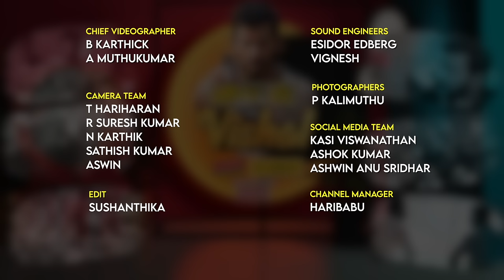'BJPல சேர போறியாமே'னு Udhayanidhi கேட்டான்! - Vishal | Annamalai | Seeman | Vijay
Witness a groundbreaking moment as Actor Producer Vishal addresses his political entry, shares insights on prominent politicians like Annamalai, Seeman, and Vijay, and provides explanations for controversial statements in this exclusive first part of the Vikatan Press Meet.

Join us as Vishal navigates through the intricacies of politics and entertainment, offering a unique perspective on current affairs and societal issues. This candid and engaging discussion is a must-watch for every cinephile and political enthusiast.

Chapters
02:21 Intro
05:30 Vishal Political Entry
07:15 Most Eligible Bachelor Vishal
11:03 About Vijay's political entry
13:06 About Anbil Mahesh
15:01 About Annamalai
16:30 About Raadhika Sarathkumar
18:36 About Seeman
20:28 About Udhayanidhi Stalin
24:08 About Vijayakanth and Vijay Prabhakar

Location Courtesy:
The Residency

Maara Washing Powder: மாறாத வெண்மைக்கு மாறா வாஷிங் பவுடர்
GT Holidays / Tagline : South India's  No 1 Travel brand

Coordination
Na Kathirvelan

Host
Sudharshan Gandhi

Vikatan Team

Ve Neelakandan        My Bharathiraja         Ma Pandiarajan
R Saran                      R Srinivasan           Sakthi Tamilselvan
Vidhya Gayathri         Thulasidharan            Manobala
Shajan                        Aravind Raj              Jeeva Ganesh
Nandhini                      Boobalan                   Karthikeyan
J Saravanan                Rekha Sri                   Tharika
Sajana

Chief Videographers
B Karthick
A Muthukumar

Camera Team
T Hariharan
R Suresh Kumar
N Karthik
Sathish Kumar
Aswin

Edit
Sushanthika

Thumbnail Artist
Santhosh Charles

Channel Manager
Haribabu

Sound Engineers
Esidor Edberg
Vignesh

Kasi Viswanathan
Ashok Kumar
Ashwin Anu Sridhar

Photo Editor
Rajasekaran K

Photographer
P Kalimuthu

Associate Channel Head
Hassan Hafeez

Channel Head
Niyas Ahamed

Cluster Head
T Murugan